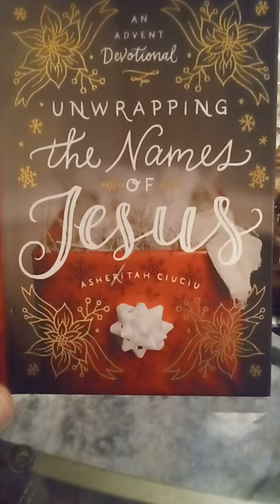Advent 2021 Week #2 Peace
Jesus is our Peace

How do we have peace? We have peace when we trust and rest in God. We rest in the midst of all that is going on all around us. The Bible says to trust in the Lord with all your heart and lean not unto our own understanding and in all thy ways acknowledge God and he will direct our path.

Jesus imparts the peace that surpasses all understanding. He said let not our hearts be troubled and fear not.

We are walking a faith walk and have only come this far trusting in the word of God.

Romans 5:1-2... Therefore being justified by faith, we have peace with God through our Lord Jesus Christ: By whom also we have access by faith into this grace wherein we stand, and rejoice in hope of the glory of God.

Don't let what is transpiring in the world rob you of your peace.

Give all your cares and worries to God and rest in His peace.

Thank you for stopping by and listening to this weeks message of Advent.